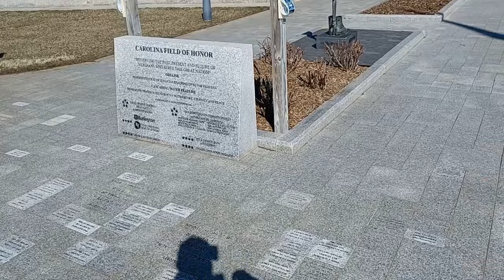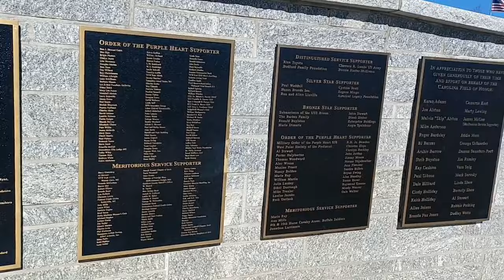MONUMENTAL BURN with Pepper X Duel and Tincture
Guinness World Record World's Hottest Pepper Pepper X Carolina Reaper prior.

What is the World's Hottest Pepper?

7 Pot Primo
Chocolate Primotalii
Carolina Reaper
Pepper X
Apollo Pepper
Chocolate Bhutlah

Watch Johnny Scoville Chase The Heat to learn more.

Be sure to join the League Of Fire community also.